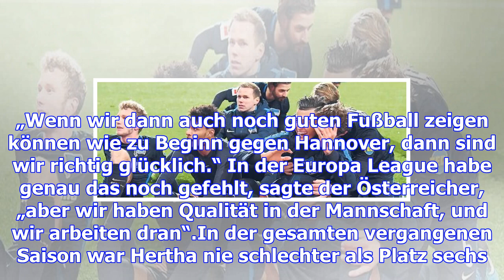Hertha bsc: mit hingabe in die pause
Als Rainer Widmayer den Leipziger Rasen verließ und auf dem Weg in die Kabine der Berliner war, ließ...